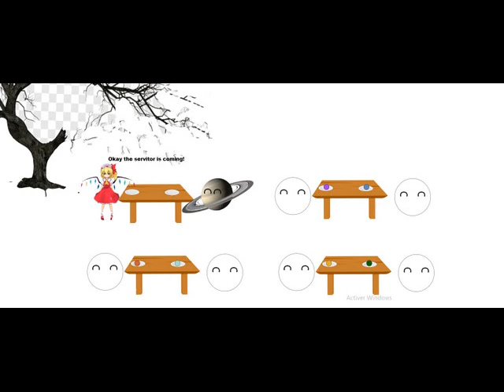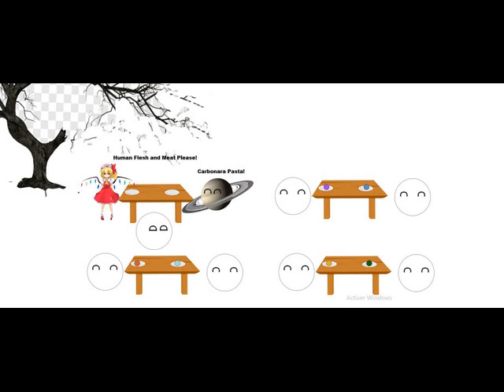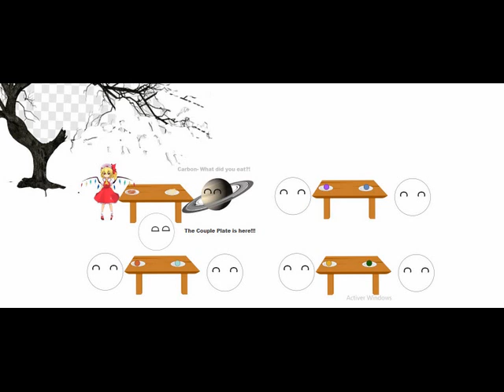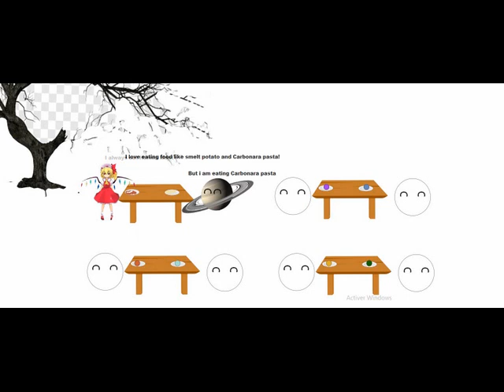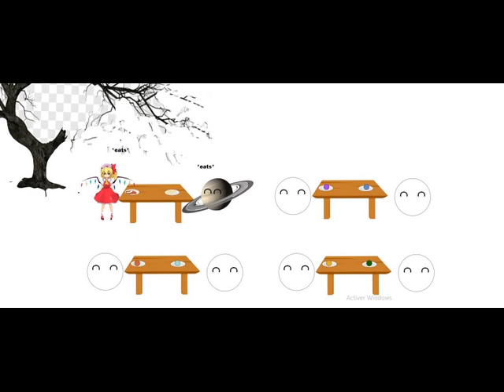The Halloween Channel Party! Episode 1 (The Noon Dinner)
The first episode of The Halloween Channel Party...